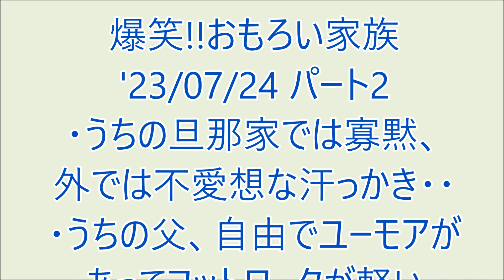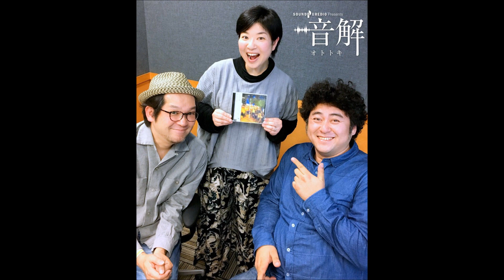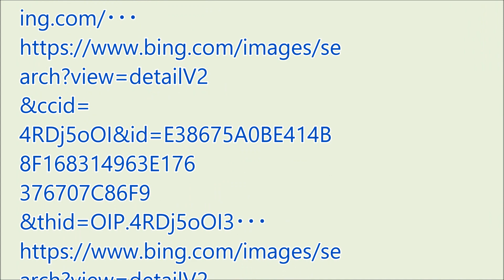爆笑!! おもろい家族 '23/07/24 パート2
・うちの旦那家では寡黙、外では不愛想な汗っかき・・
・うちの父、自由でユーモアがあってフットワークが軽いその父が・・